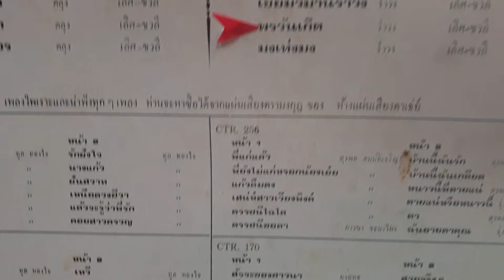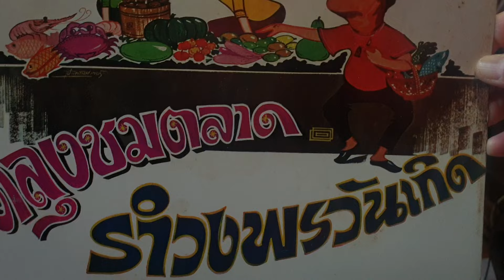"พรวันเกิด"เลิศ ประสมทรัพย์-ชวลี ช่วงวิทย์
"พรวันเกิด"
ขับร้อง"เลิศ ประสมทรัพย์-ชวลี ช่วงวิทย์"
แผ่นเสียงคาเธ่ย์ ตรามงกุฎ
ชุดตลุงชมตลาด รำวงพรวันเกิด